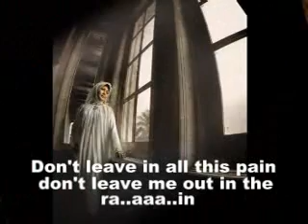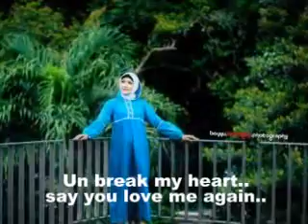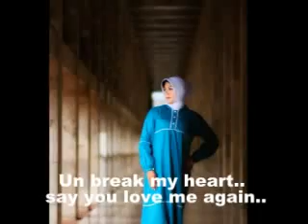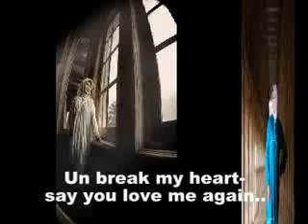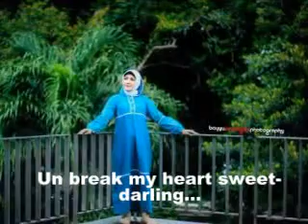Toni Braxton UnBreak My Heart